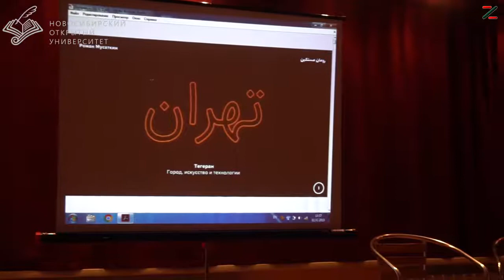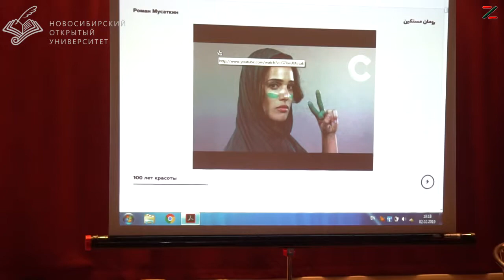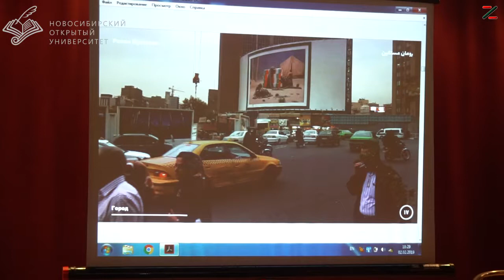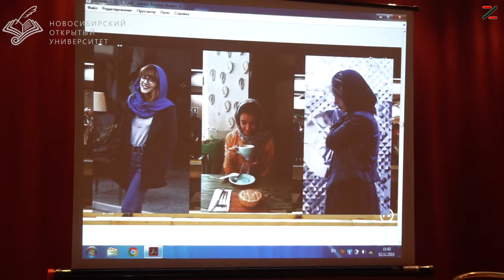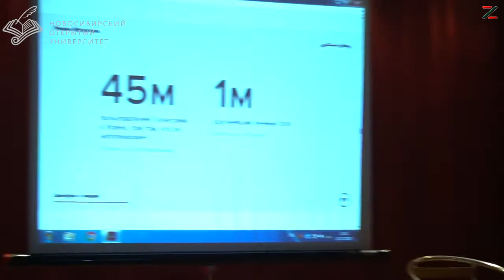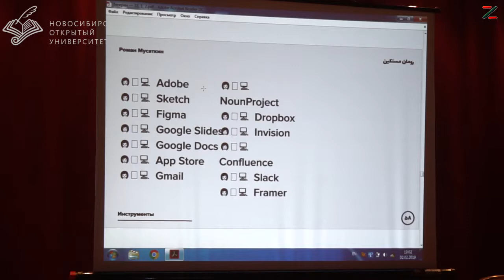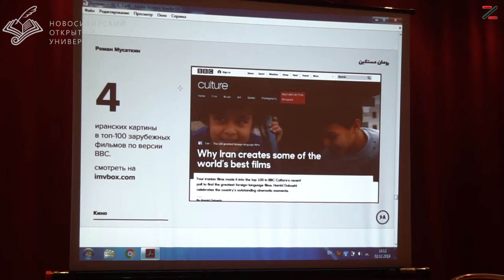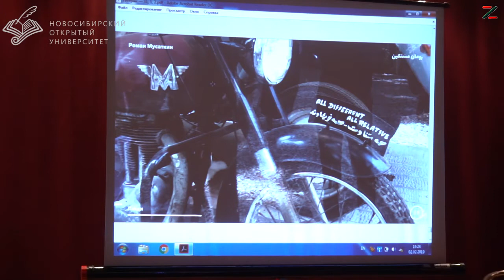Роман Мусаткин. Тегеран: городская жизнь, технологии и искусство. 02.02.2019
Новосибирский открытый университет
Книжный магазин "Плиний Старший"
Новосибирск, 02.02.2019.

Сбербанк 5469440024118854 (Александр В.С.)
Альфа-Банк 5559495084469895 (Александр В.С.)